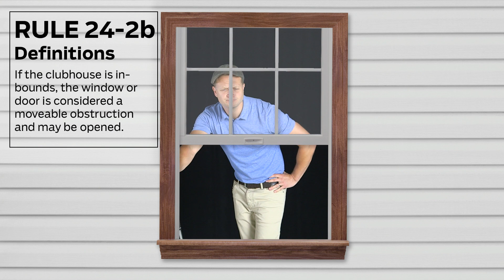8 More Absurd Rules of Golf | Golf Digest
There are over 600 pages in the decisions on the rules of golf. We found 8 more weird, random rules you've never heard before.

Transcript
 There are over  pages in
 the Decisions on the Rules of Golf.
 Here are eight more of the most absurd rules we found.
 If your ball ends up in the clubhouse
 and the clubhouse isn't considered out of bounds,
 you may open a window or door
 and hit your next shot back onto the course.
 (glass breaks)
 Hopefully.
 (whistles)
 If you hit your ball into a moving river,
 you may hit the ball
 as long as you don't wait for it to flow
 to a more opportune location. C'mon!
 If you snap your putter in half out of anger,
 you can no longer use it.
 (crashing)
 However, if your caddy trips and damages it,
 you can continue to use it for the rest of the round.
 It's four for you?
 If an opponent asks your score
 and you tell them the wrong one,
 you must correct it before they play their next shot.
 (stuttering)
 Gosh!
 Or you lose the hole.
 You cannot place a water bottle on a green
 and use it as a level to determine how a putt will break.
 (glass breaks)
 If the wind blows your ball,
 you must play it from its new position.
 However, if a fan blows your ball,
 you must return it to its original position.
 If you've lost your ball,
 you can dig in a bunker to look for it.
 If you find it, you must put it back as it was,
 leaving only a small portion of the ball visible.
 If your club head falls off during the backswing
 and you complete the swing and miss the ball,
 it doesn't count as a stroke.
 If your club head fall off during the downswing
 and you miss the ball, it does.

8 More Absurd Rules of Golf | Golf Digest